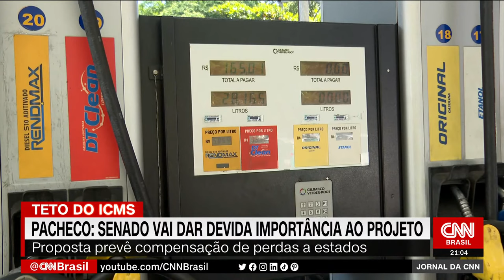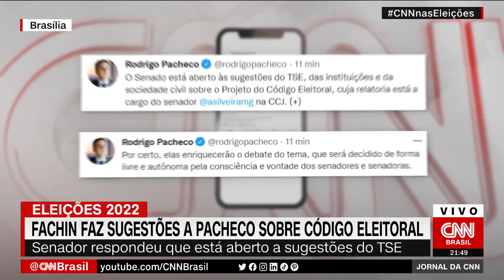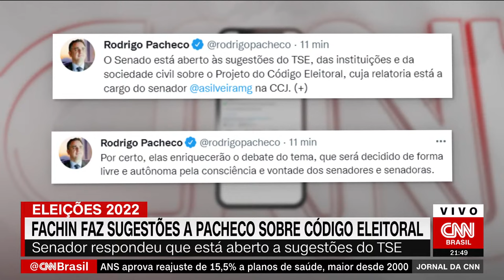JORNAL DA CNN - 26/05/2022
Assista ao Jornal da CNN desta quinta-feira, 26 de maio de 2022, apresentado por Monalisa Perrone.

ACOMPANHE A CNN BRASIL